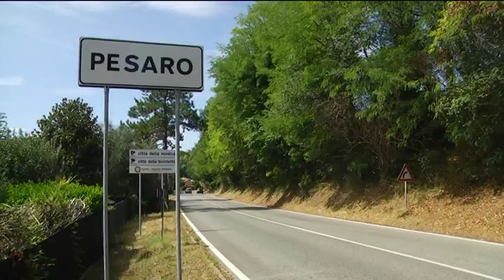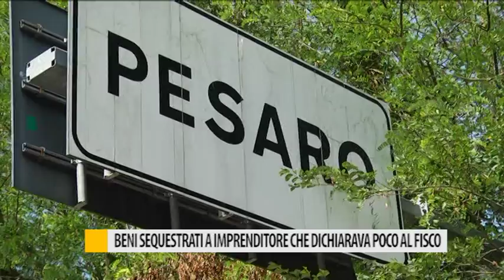Beni sequestrati a imprenditore: dichiarava poco al Fisco ma faceva una vita da nababbo